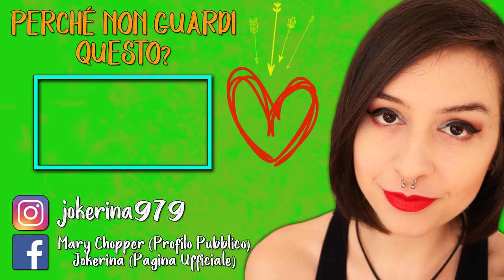IL MISTERO CONTINUA | RiME #4